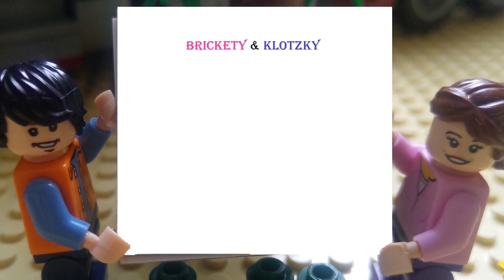Fischers Fritz - Brickharbor #7 - "1A Es geht nicht voran!"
Was für ein Drama, es geht einfach nicht voran.
Fischer Fritz und die Gestrandeten wollen endlich beim Leuchtturm loslegen, aber es gibt Rückschläge.
Das alte Boot, das Krokodil, und dann noch Marcello…. Aber seht selbst was passiert.